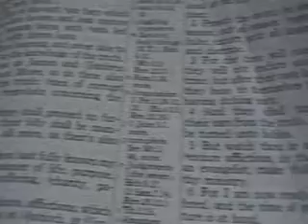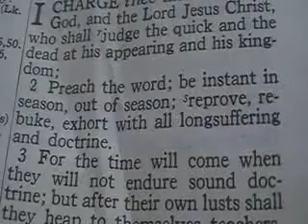BBFC 10/17/2010 P.M. service part 3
Preaching of Pastor Jeff Casugbo